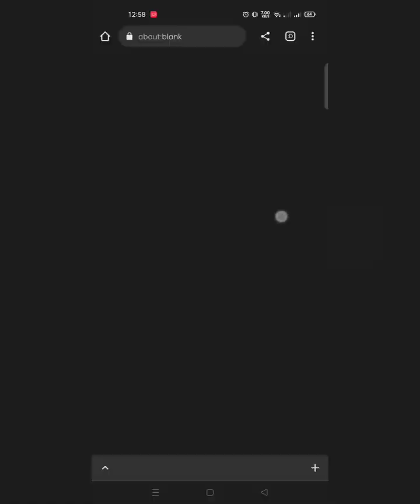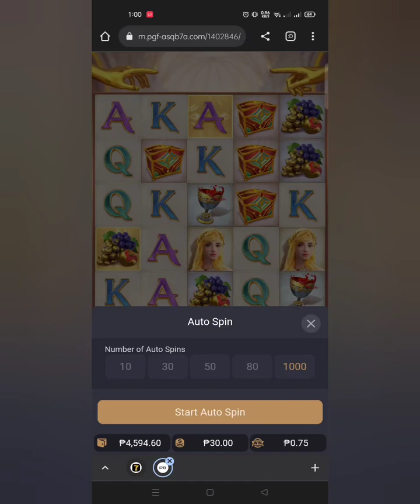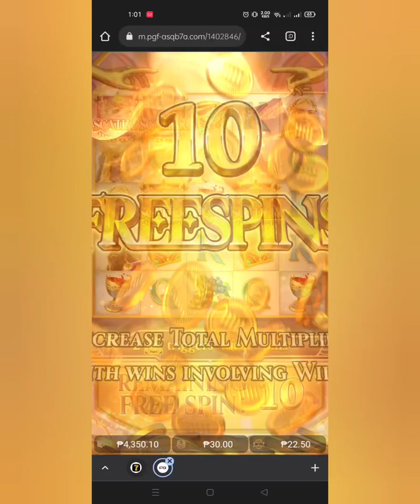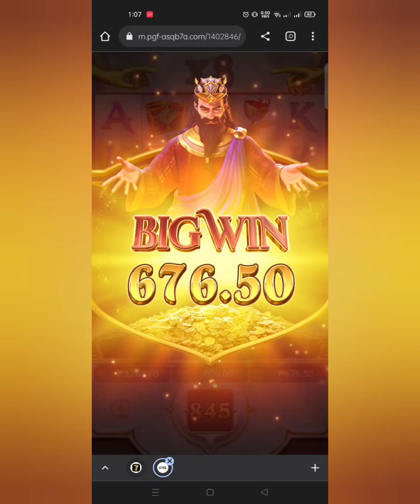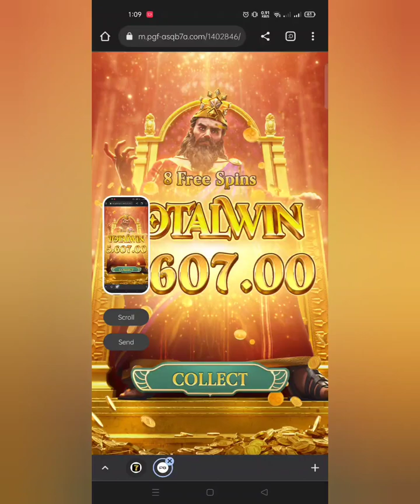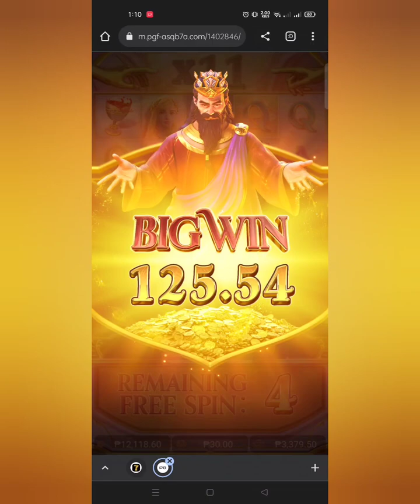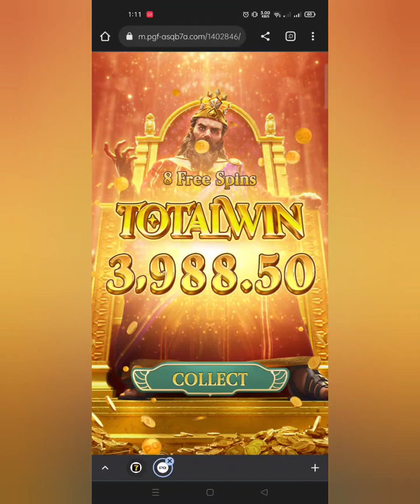MIDAS FORTUNE BET 30 PG SLOT 9K WIN